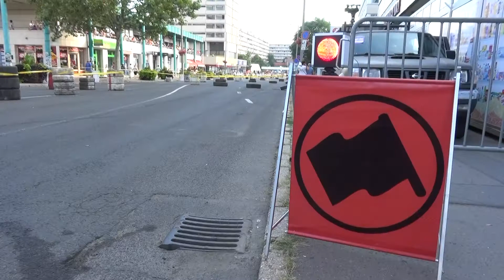M6Log Salgó Rallye2 2019 Bardóczy Ádám-Dobos Edit